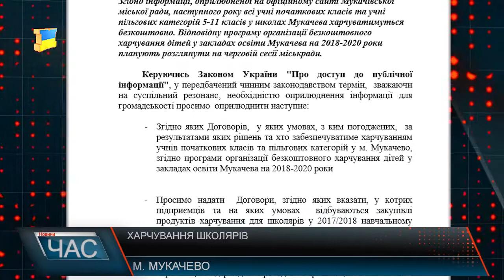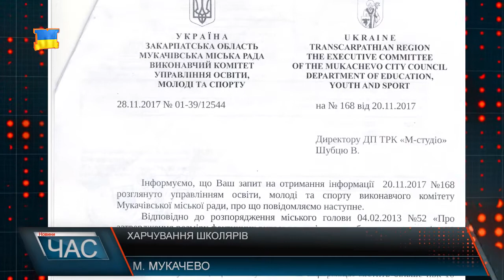Харчування школярів в Мукачеві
Мукачівські початківці харчуватимуться безкоштовно, так само, як і діти пільгових категорій. Відповідну програму організації безкоштовного харчування дітей у закладах освіти Мукачева на 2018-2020 роки сьогодні схвалено на черговій сесії міськради. Щороку на програму виділятимуть 8 млн. 185 тис.гривень. Вартість безкоштовних гарячих обідів для учнів у закладах загальної середньої освіти Мукачева наразі становить 12 гривень. Нагадаємо, 18 листопада редакція М-студіо звернулась до представників міської влади з інформаційним запитом, надати інформацію, Згідно яких Договорів, у яких умовах, з ким погоджених, за результатами яких рішень та хто забезпечуватиме харчуванням учнів початкових класів та пільгових категорій у м. Мукачево, згідно програми організації безкоштовного харчування дітей у закладах освіти Мукачева на 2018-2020 роки, а також як і від кого здійснюватиметься закупівля продуктів харчування. Громадськість міста повинна знати, хто, за що і як харчуватиме у майбутньому учнів шкіл. Ну і зараз отримали відповідь, у якій йдеться, що , цитую: «запитувана інформація містить більше, ніж 10 аркушів, надсилаємо рахунок-фактуру для оплати запитуваних матеріалів в кількості 78 аркущів» Тож, рахунок за запитувану інформацію ми теж отримали, мова про суму 124 грн 80 копійок. Тож редакція М-студіо оплатить 124 грн 80 копійок, адже, за мірками міської ради такою є ціна інформації, аби мукачівці дізналися хто , якими продуктами і за які гроші харчуватиме їхніх дітей. Як тільки отримаємо відповідь – одразу повідомимо